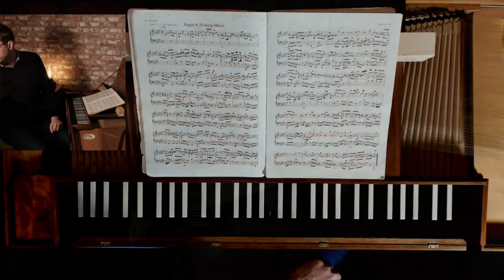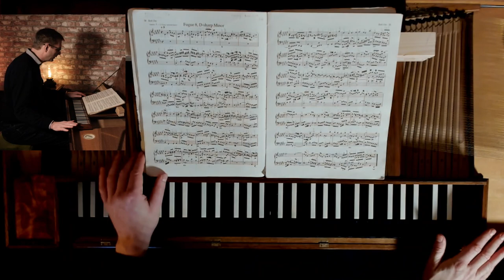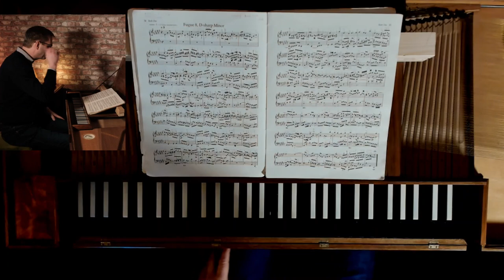Practicing the Clavichord #5 : J.S.Bach - Fuge EbMinor (with some digital sound issues!)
There happened sound sound issues (digital drop-outs) in this practicing session. Sorry for that, but I give it anyway to you, knowing you are here for the content of these sessions rather than the superb sound quality. What happened? No idea, that's the big downside of our digital age. When it works, it's unbelievable. When it doesn't... well, reboot and hope things are fixed :-).
Bringing back Bach's Fugue inEbMinor, of the Well-Tempered clavier, book 1.

0:00 introduction
2:05 start session
41:40 Final thoughts
📩One weekly mail in your mailbox?